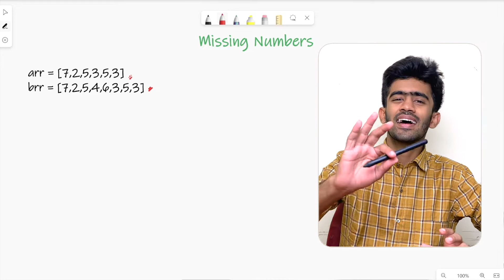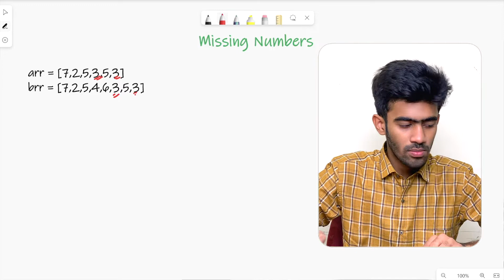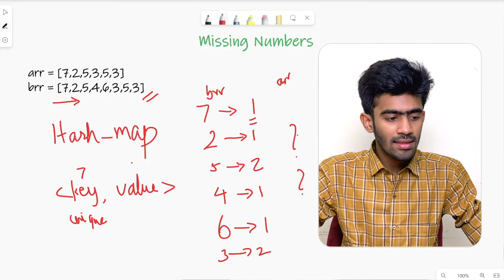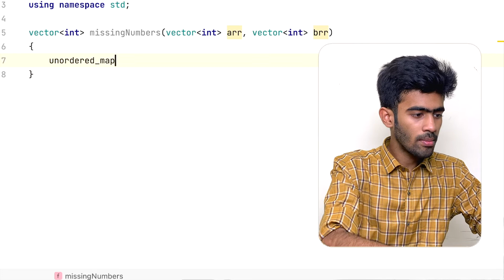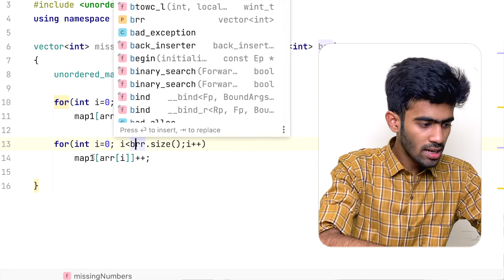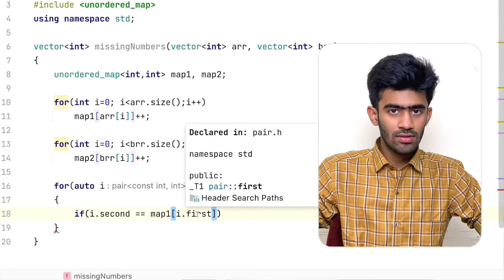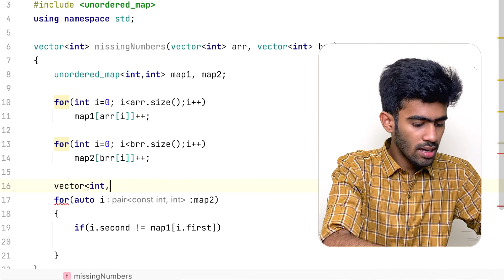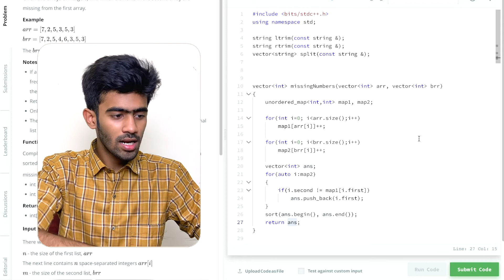Missing Numbers using Unordered Map | HackerRank| Tamil | code io